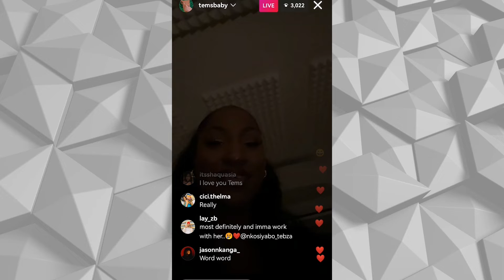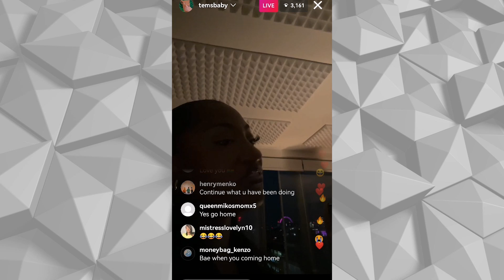tems rants on missing nigerian food and home sick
tems loves nigerian food